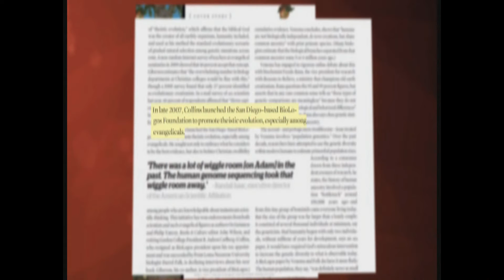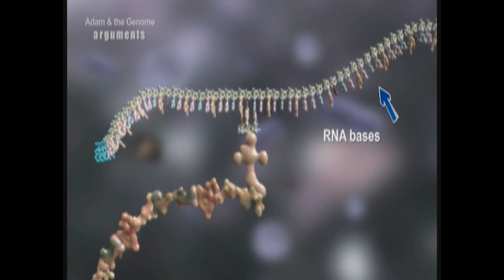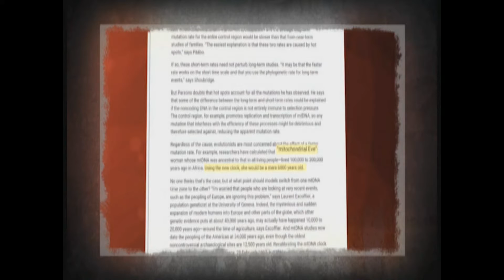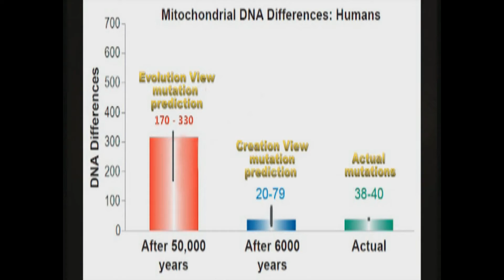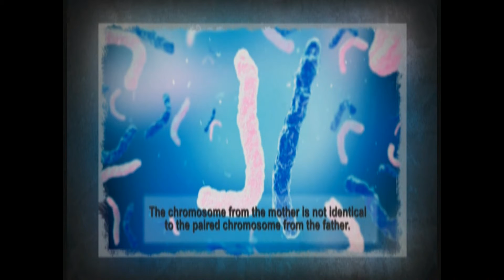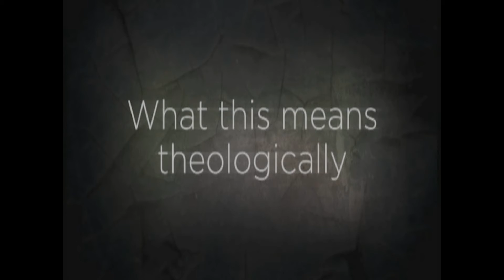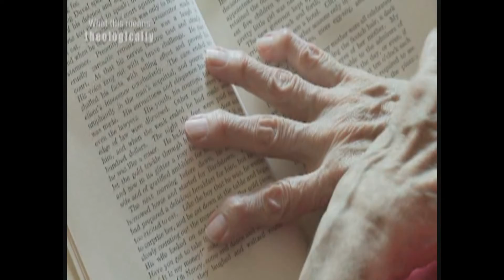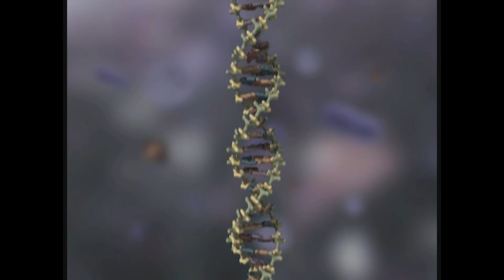SABBSA Meeting 9 March 2021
Discussion on Video DNA Battles: are Adam and Eve Historical.  The DNA Battles video explores several lines of evidence which supports a 6,000 year earth and a 6-day Biblical explanation for Creation.